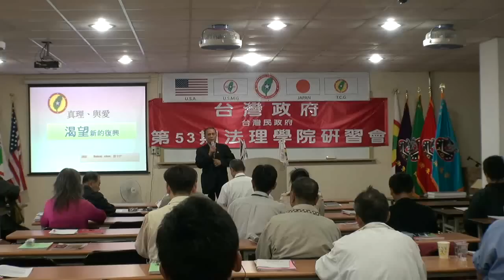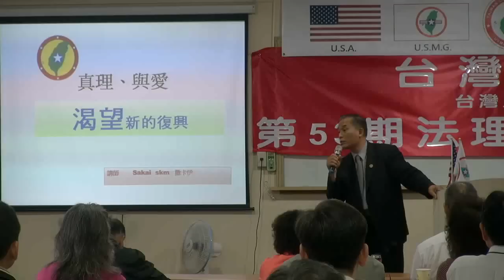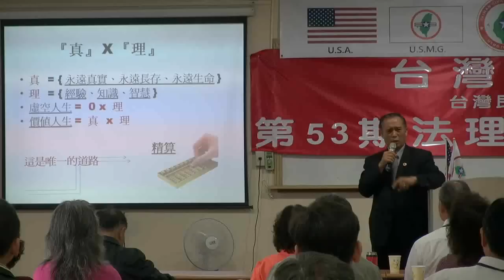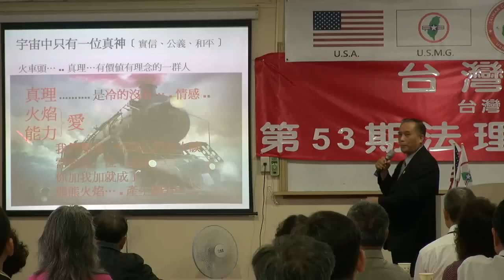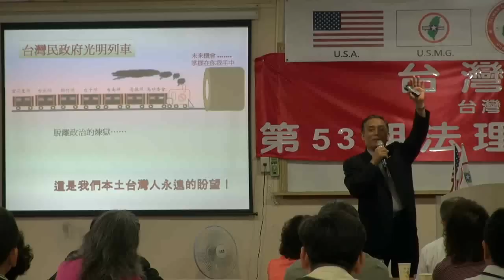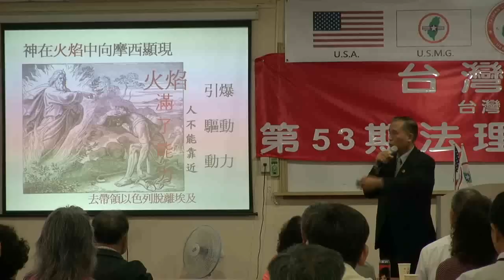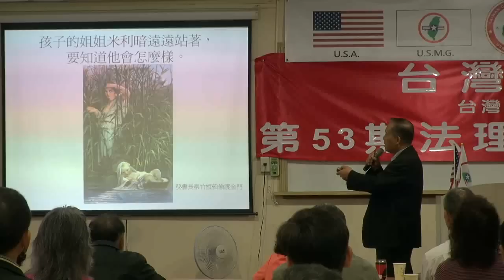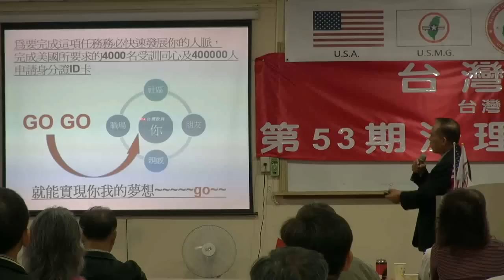130406-4-真理與愛-Sakai-台灣(民)政府第53屆法理學院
130406-4-真理與愛-Sakai-台灣(民)政府第53屆法理學院